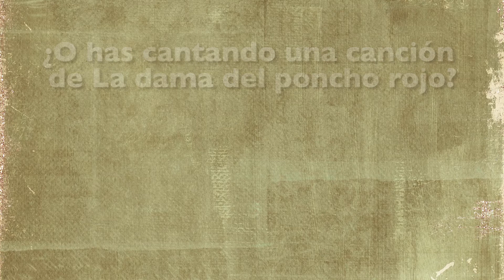¡Curiosidades! - Epítetos de artistas